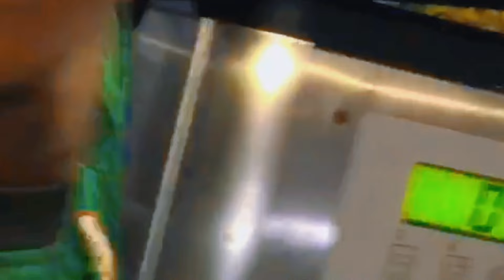Went To Alijay’s Video Shoot/Money Man A Pree (BTS)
Sub up @MECHARNAGERECORDS

Sub to Alijay @alijaymusic